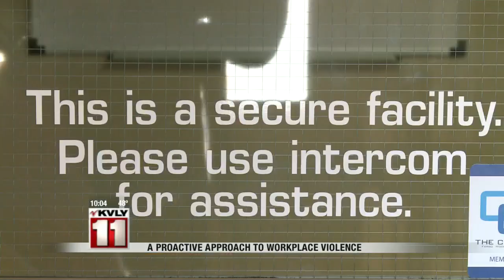A Proactive Approach to Workplace Violence